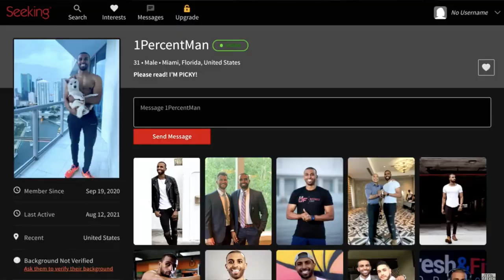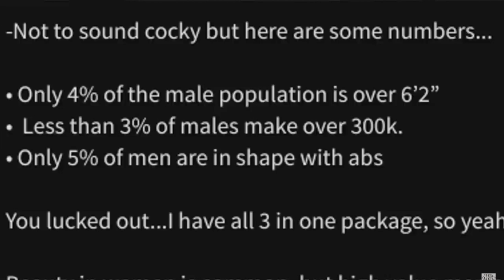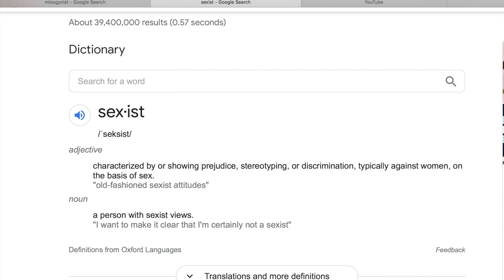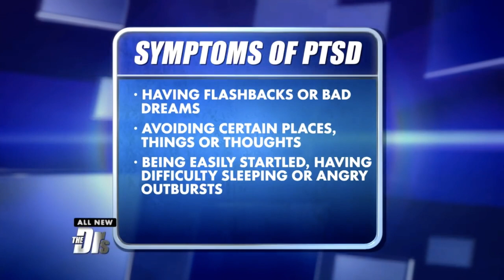FRESH AND FIT: Guilty for Impersonating ALPHA MALES (Intro)